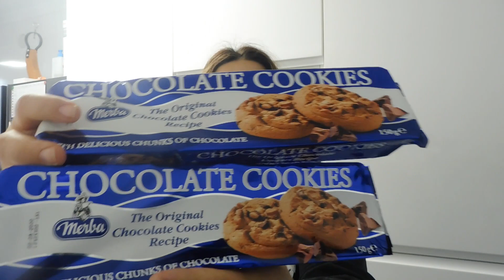Compra de Carne // We Buy Meat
Hola corazones lindos espero que esteis todos muy bien . os dejo este video de compritas de carne en Supersol que en poco tiempo desaparecera ...esta comprita es mas o menos para 15 dias , espero que os guste si es asi dale al like, te invito que te suscribas al canal si eres nuevo y actives la campanita para no perderte los nuevos videos !!
Os mando miles de besos y abrazos con todo mi cariño!!
CUIDAROS MUCHO!!